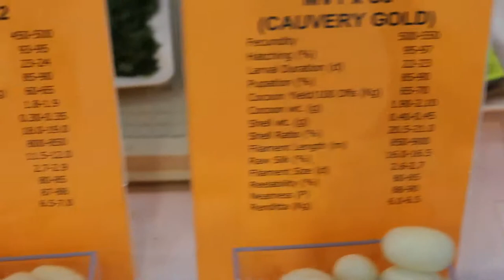Luxury Silk Yarn making process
by Vritti Designs

How Silk is Made and Silk worm farming in India

Silk is produced by several insects; but, generally, only the silk of moth caterpillars has been used for textile manufacturing. There has been some research into other types of silk, which differ at the molecular level. Silk is mainly produced by the larvae of insects undergoing complete metamorphosis, but some insects, such as webspinners and raspy crickets, produce silk throughout their lives. Silk production also occurs in hymenoptera (bees, wasps, and ants), silverfish, mayflies, thrips, leafhoppers, beetles, lacewings, fleas, flies, and midges. Other types of arthropods produce silk, most notably various arachnids, such as spiders.

Production process
Extracting raw silk starts by cultivating the silkworms on mulberry leaves. Once the worms start pupating in their cocoons, these are dissolved in boiling water in order for individual long fibres to be extracted and fed into the spinning reel.

Eri silk comes from the caterpillar of Samia ricini, found in northeast India. The name "eri" is derived from the Assamese word "era", which means "castor", as the silkworm feeds on castor plants. Another type of eri silk is "Ailanthus silk moth", refers to the host plant, Borkesseu, Ailanthus excelsa, practiced in China. Eri silk is also known as endi or errandi in India. The woolly white silk is often referred to as the fabric of peace when it is processed without killing the silkworm. This process results in a silk called Ahimsa silk. Moths leave the cocoon and then the cocoons are harvested to be spun. The eri silkworm is the only completely domesticated silkworm other than Bombyx mori.

Ahimsa silk is a method of non-violent silk breeding and harvesting. Wild silk moths are bred, rather than the domestic variety. It allows the completion of the metamorphosis of the silkworm to its moth stage, whereas most silk harvesting requires the silkworms to be killed in their cocoon stage. No animals suffer or die for the silk to be produced, making it a favorable alternative to normal silk for those who do not believe in harming animals.

Namaste!

We believe in Social, Cultural and Environmental Sustainability.

Being a Social Enterprises and an Export House for Sustainable and HandMade Organic Textiles Products. We support Sustainable Fashion by following Fair-Trade & Ethical Business Practises. We reveal you the hidden stories of much sought after HandMade Textiles and Handicrafts made Traditionally in India by Rural Weavers and Artisans. Being an Environment Friendly Organisation, all our products are made from 100% Natural Raw Material such as Organic Cotton, Peace Silk, Hemp, Nettle, Bamboo, Hand Woven Cotton, Merino Wool, Organic Denim and Wood based Fibres to name a few.
We will be showing here all processes of HandMade Fabrics, Natural Dyes, HandCrafted Indian Quilts. Through our Videos We will take you to different spots all over India giving you a glimpse of the delicate and tedious work done by the Skilful Artist using Traditional method. We ensure you the exciting journey with us which will be packed with fascinating Textile making with historical facts and wrapped with interesting interaction with locals.

Using the Earth, to Clothe the World.

for more details.